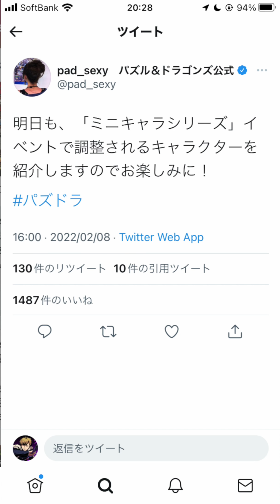ステータスがヤバい！ミニキャラシリーズが待望(？)の復刻！！！【パズドラ】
▼プレイヤー
しげしげ